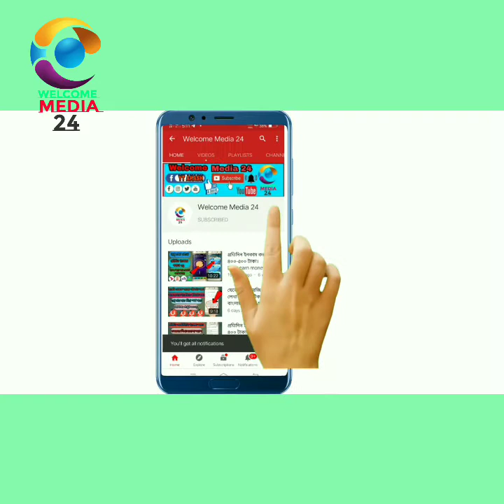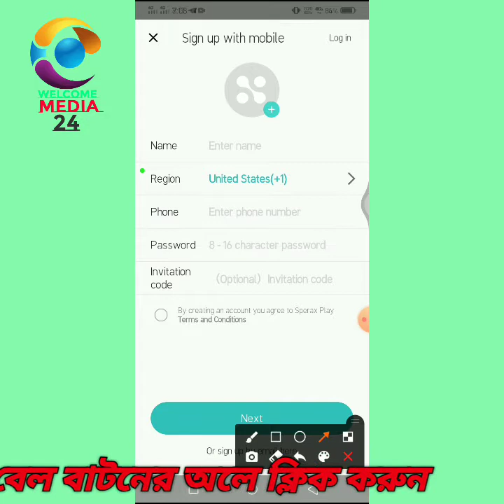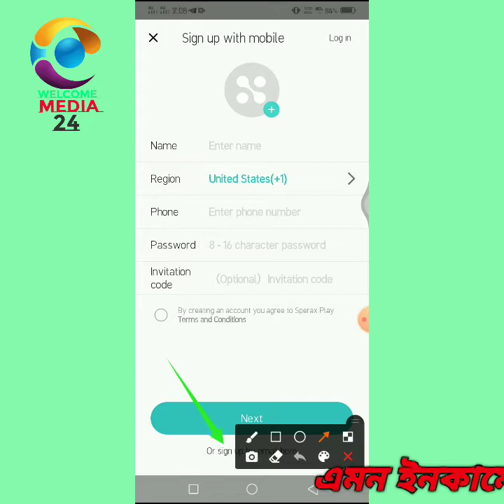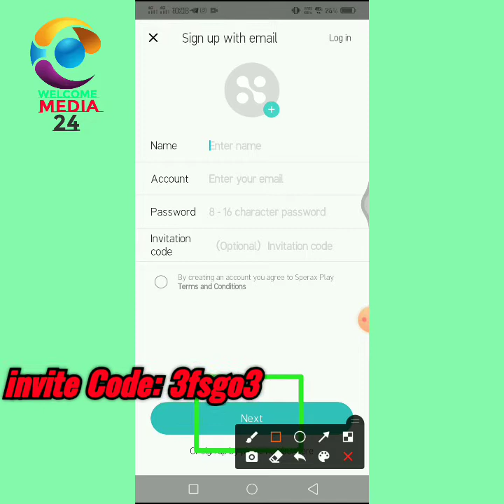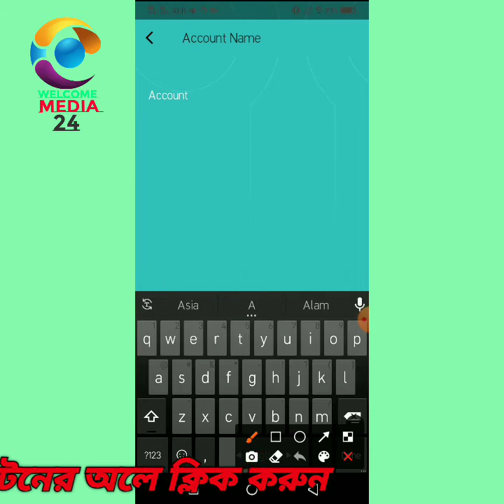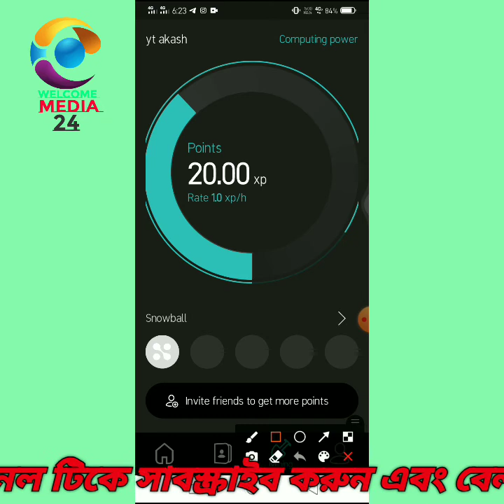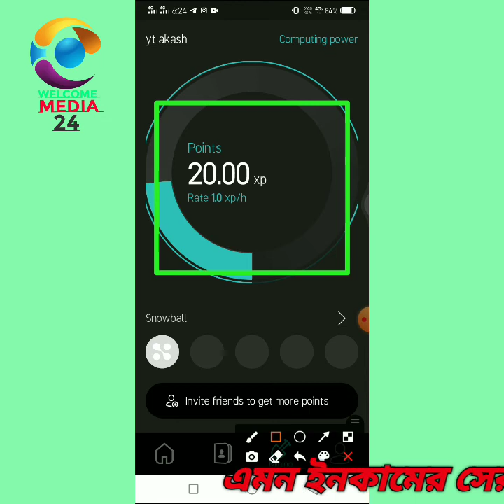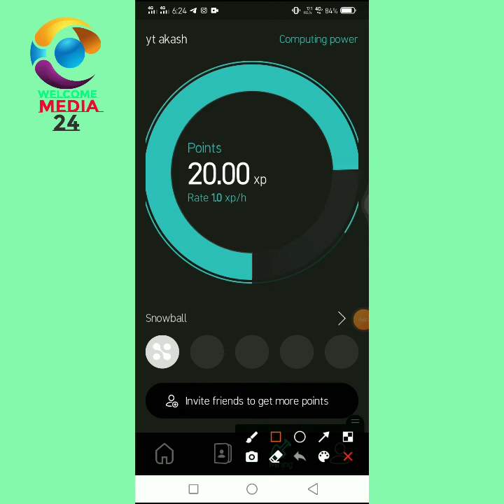sperax play App | অটো ইনকাম অ্যাপ | কাজ ছাড়া টাকা ইনকামের অ্যাপ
📢📢 আজকের ভিডিওতে আলোচনা করা হবে, কিভাবে আপনারা প্রতি দিন ২০০০ টাকা ইনকাম করবেন। তাই এই ভিডিও টি খুব ইন্টারেস্টিং হতে যাচ্ছে। কেননা, আজকের পুরো ভিডিও দেখলে আপনি দিনে নিশ্চিতে প্রতি দিন ৩০০-৪০০  টাকা ইনকাম করতে পারবেন। তাই ভিডিও টি না কেটে সম্পূর্ণ দেখা'র অনুরোধ রইলো। এই ড্রিসক্রিপসন বক্সে অ্যাপ বা ওয়েবসাইটে সকল তথ্য পেয়ে যাবেন।

Welcome to Sperax Play!
yt akash just invited you to join his/her Snowball.
【Your Sperax Play invitation code is: 3fsgo3】
Learn more about Sperax at sperax.io.